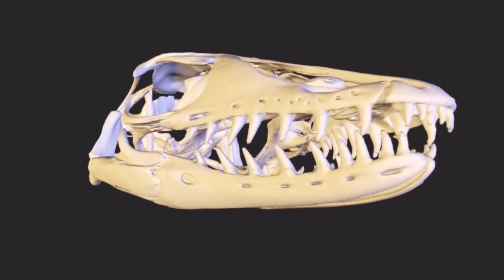Lizard finds Squirrel in Cage, breaks in--Eats Squirrel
Found a squirrel in a trap during an interview.

Dino is a sweet lovable lizard. ❤

Inspired by our behind-the-scenes friend at Coyote Peterson's Brave Wilderness. Many thanks for tips, hints, and inspiration. We love you guys; keep up the great work.

Video was filmed on May 19, 2015 of a white-throated monitor (Varanus albigularis albigularis) during a feeding day.

Lizard given a frozen-thawed feeder squirrel edited into video; homage to virtually every wildlife show, a flare for dramatic effect.

Squirrels are rodents, and rodents are an important part of monitor lizard's natural diet.

Video is part of a body of work that focuses on the science of reptile behavior that supported a master's thesis in zoology. Member of our crew is working on a PhD in reptile venom research.

As seen in video, the lizard smells using tip of his tongue which rubs against a jacobson's organ (located roof of mouth) and the forked tongue--split into two tines at the tip--is believed to allow them to sense from which direction "stereoscopically" a smell originates.

Video is for the citation for junior high school, and high school science reports. Also recommended for college and graduate level source citation for zoological biostatistics.